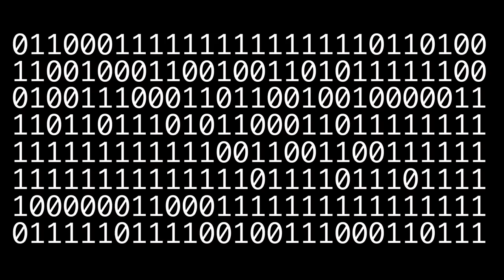Free Stock Footage